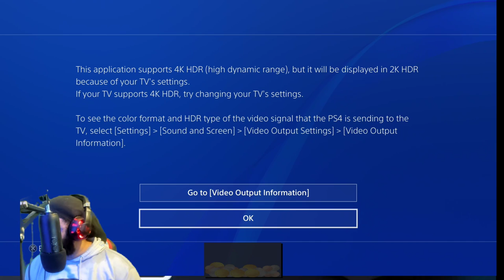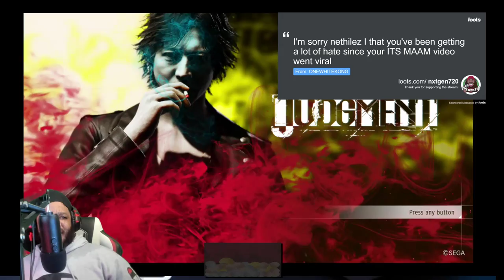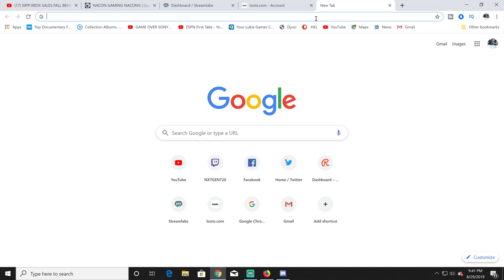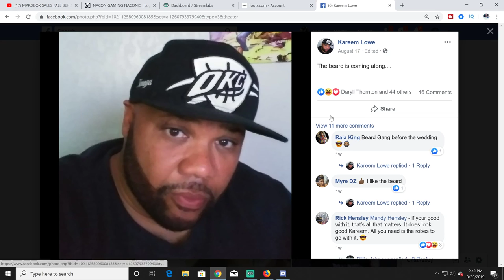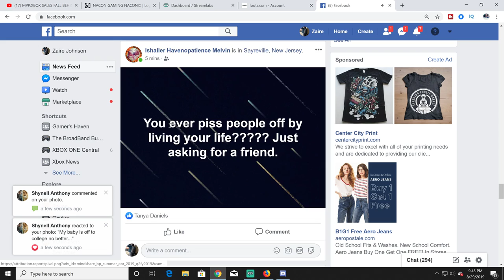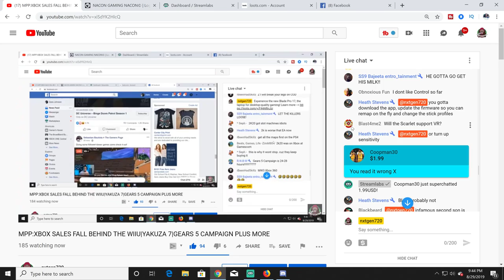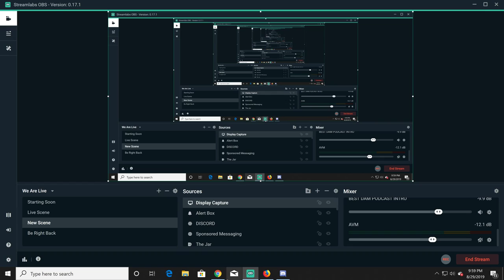MPP:XBOX SALES FALL BEHIND THE WIIU|YAKUZA 7|GEARS 5 CAMPAIGN PLUS MORE